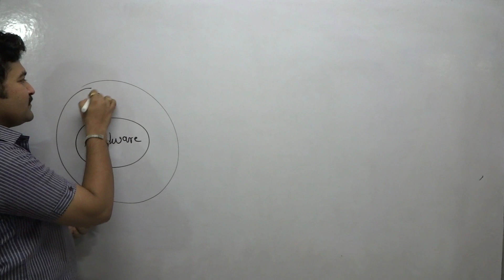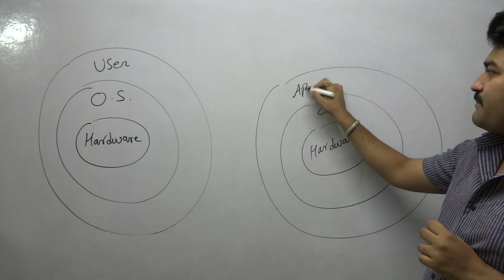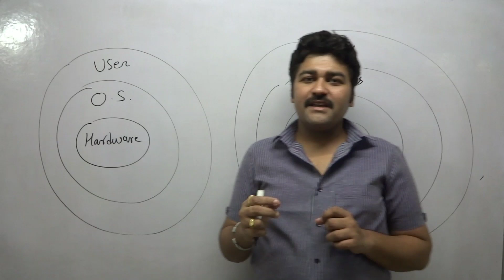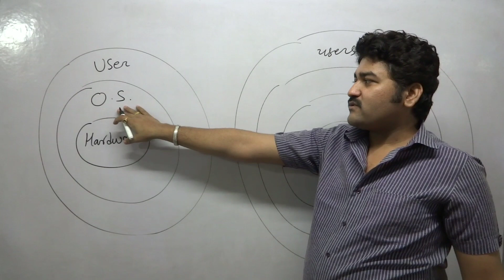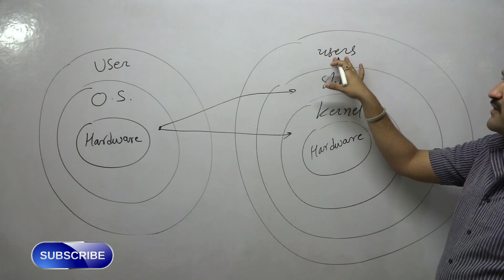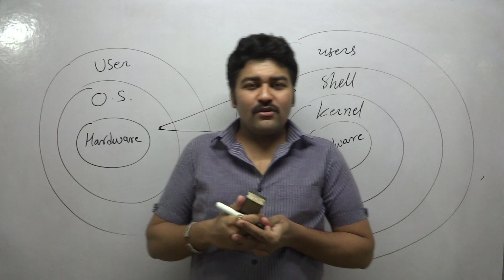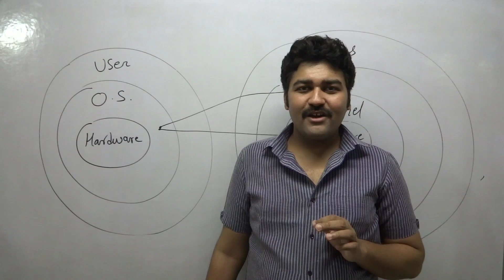What is kernel and shell in Operating System? | OS Part-3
In this video following queries are solved:
1) what is operating system?
2) what is kernel?
3) what is shell?
4) functions of kernel and shell in any operating system?
5) how shell and kernel are different from each other?